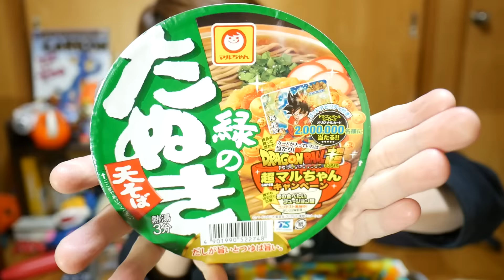KFC「えびぷりぷりフライ」で「海老天そば」作戦！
ケンタッキーフライドチキンさんから新しく「えびぷりぷりフライ」が発売されていたので、年末のですし、蕎麦に乗せて食べてみました！

▼ケンタッキーフライドチキン「えびぷりぷりフライ」▼

▼年越しにむけて「そば」いかがですか？▼